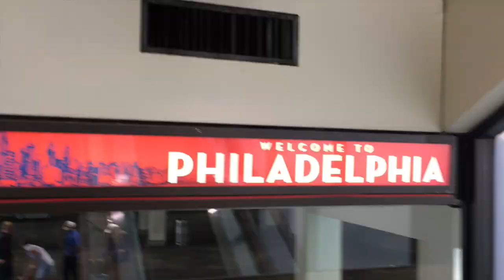Philadelphia and Washington 1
Travelling around the sites of Philadelphia and Washington and a bit of the drive in between.